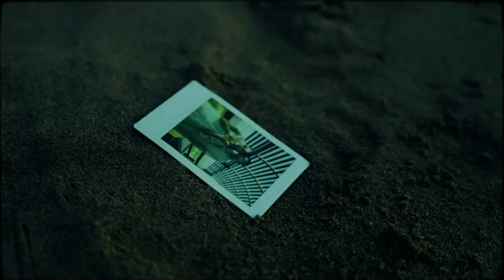MIC-The Program : Yappy Do or die 奮力崛起的饒舌之路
🔍⚡  Do or die 奮力崛起的饒舌之路 - Yappy 專訪⚡
敬請期待接下來Ｍultiverse專訪

The Program by Made in Cali Productions, doc talk show involved with asian taiwanese

"Experience the vibrant world of Taiwanese art and culture as Made in Cali Productions takes you on a captivating journey through insightful interviews and breathtaking documentaries with some of the most talented Asian Taiwanese artists."